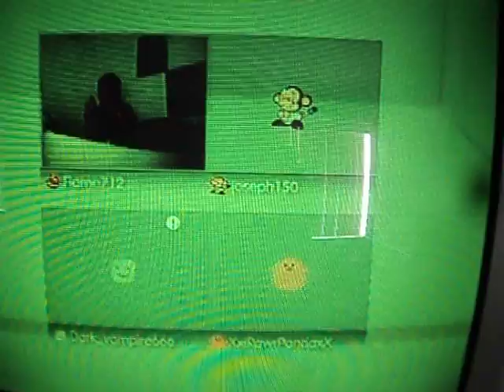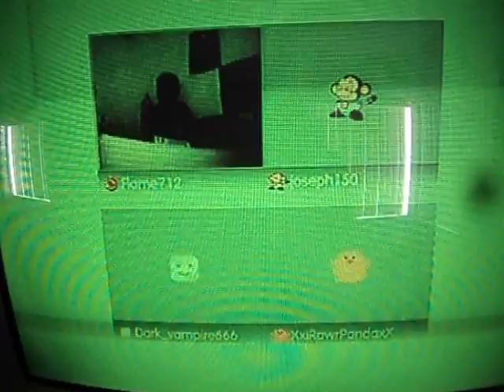Prank Calling Xbox services Pt 1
Ha!! Too funny. add me on Psn Joseph150 =]